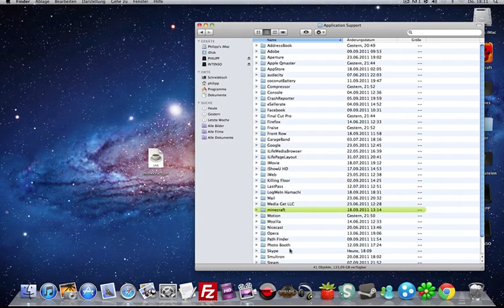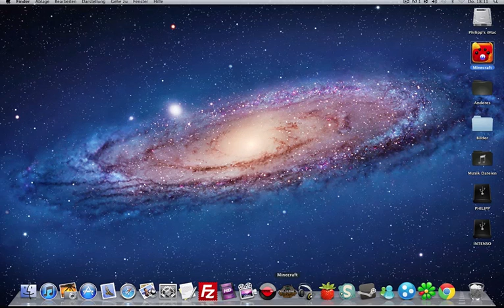UPDATE: Minecraft 1.9 Pre-release 1,2,3 und 4 für Mac & Windows for free! + Downloadlink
Für Windows:

Start - Ausführen - %Appdata% - .minecraft - bin - das alte "minecraft.jar" durch das neue ersetzen.